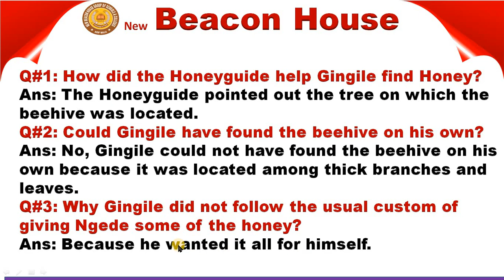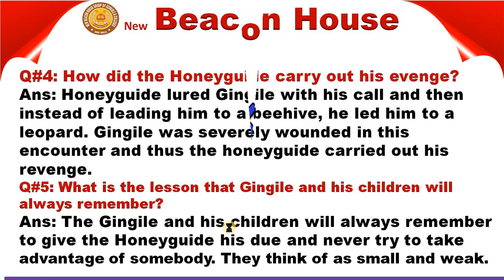The Honeyguide’S Revenge Unit # 3 Class 5 Eng Lec # 21